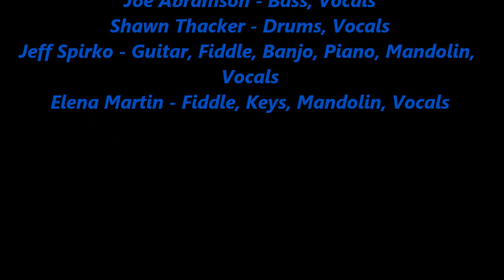Christain Connor & Southern Gothic ~ COLD NOVEMBER RAIN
Guns N Roses cover